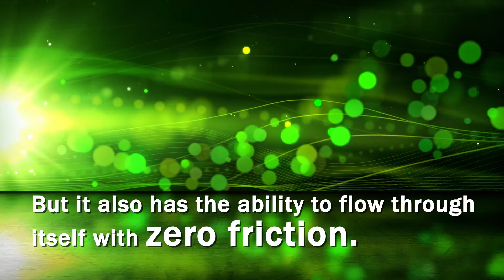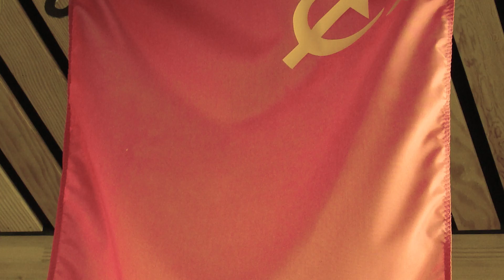The return of supersolids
Predicted by Soviet scientists in the 1960s, supersolids possess the properties of solids and superfluids at the same time. New practical research from two independent groups suggests the hunt for this exotic state of matter may finally be up.  Find out more here by reading this feature from the February 2017 issue of Physics World